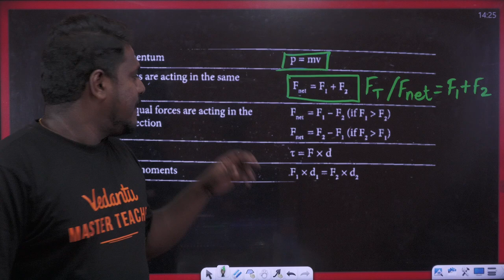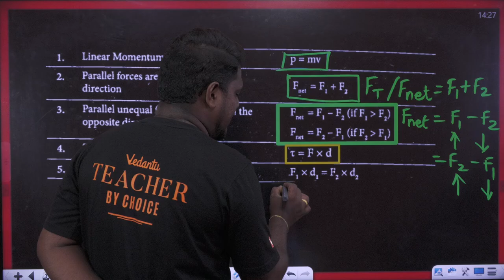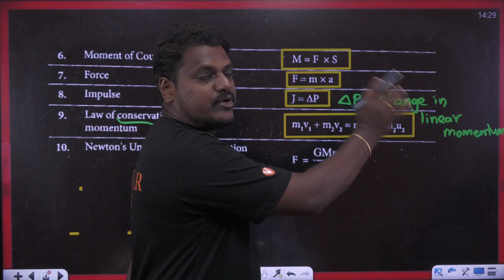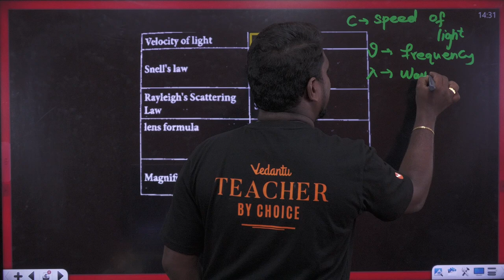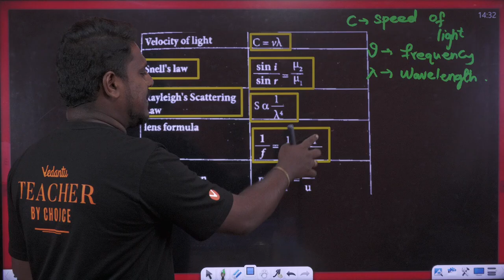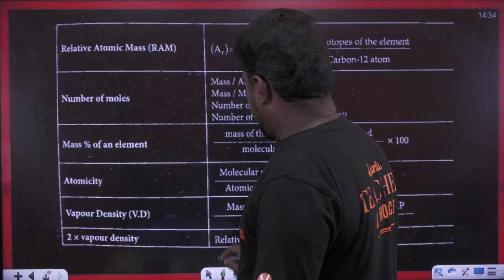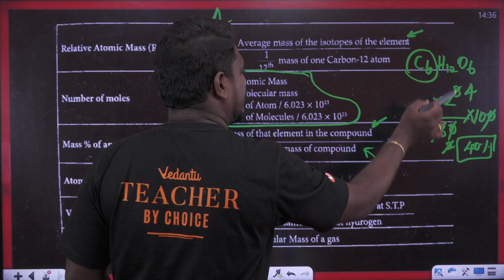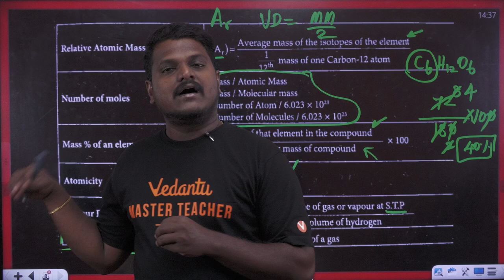10th Science | All Formulas in 30 Minutes 🤩 1st Mid term | State Board | Prakash Sir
10th Science | All Formulas in 30 Minutes 🤩 1st Mid term | State Board | Prakash Sir